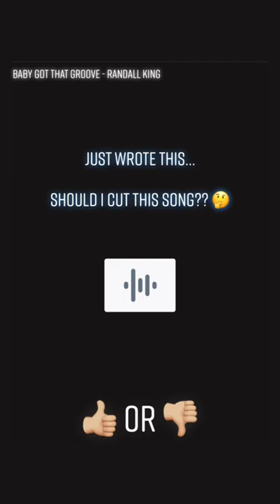Wrote a new song … y’all think I should cut it?